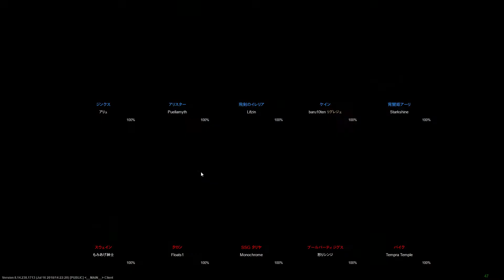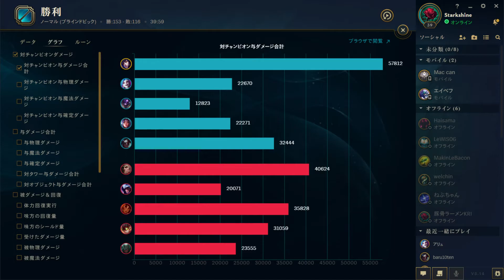LOL(38) S8.14JP 5阿璃 5吉茵珂絲 5Ahri vs 5Jinx 10-0-6 2018-07-22